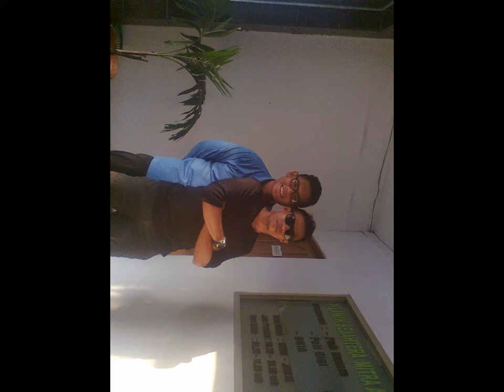yongki.m/bobi anak ambon